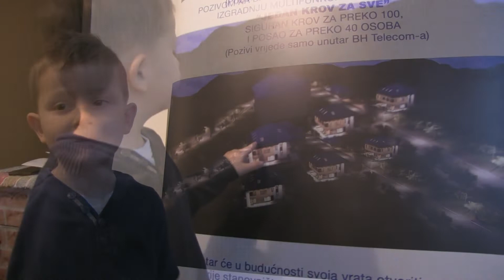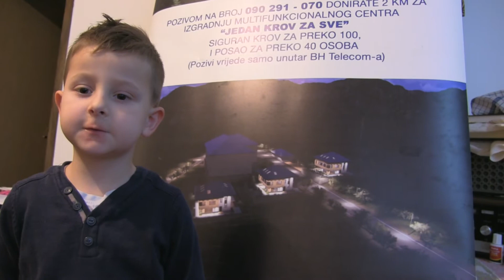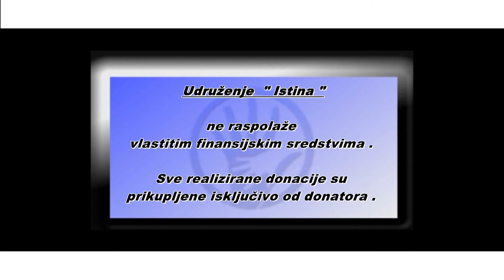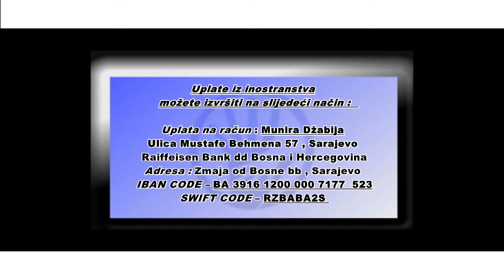IstinaTV donacija Ajetu od HO FENJER FOND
Boriti se za drzavu koju osjecas kao svoju, ostati na ulici bez igdje ikoga i igdje icega i to je dio ove drzave i ljudske sudbine.
Ajet je na ulici, hrani se u kuhinji i zivi dan za danom cekajuci bolje dane.
Zahvaljujuci nasem Sanel Babic koji je pokrenuo HO FENJER FOND i clanovima ove organizacije urucili smo donaciju Ajetu i bar malo olaksali teske dane.